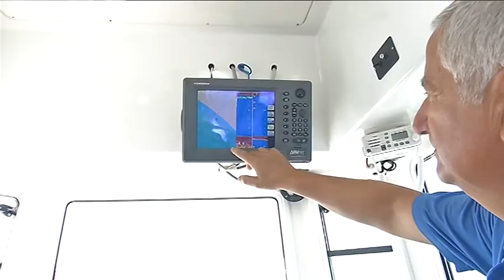Rilasciati in mare cavallucci marini, astici e mazzancolle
Tanti piccoli cavallucci marini, astici e mazzancolle sono stati rilasciati in mare venerdì 21 agosto davanti la costa di Montalto.